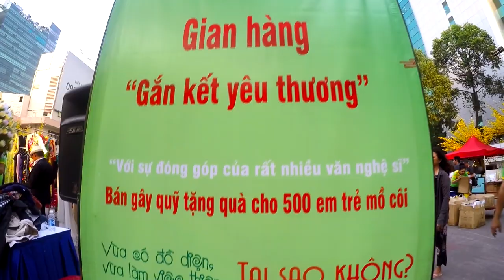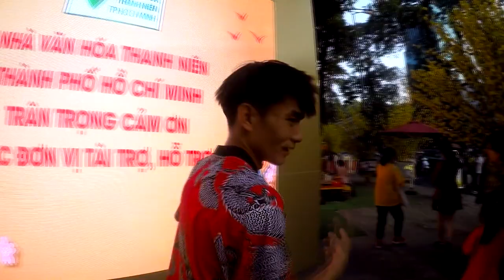THY FREESTYLE đi xâu kim làm náo loạn Phố Ông Đồ 2020, đụng độ siêu phủi và cái kết đổ mồ hôi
Một buổi tham quan và biểu diễn tại Phố Ông Đồ 2020 - Nhà Văn Hóa Thanh Niên - Số 4A Phạm Ngọc Thạch Q.1 TP.HCM ! Mình nhận ra rằng Tết đã rất cận kề... Ai còn chưa chụp ảnh? Ai còn chưa viết thư pháp tặng người thân? Ai còn chưa chia sẻ những tấm lòng yêu thương với những người còn khó khăn? Làm ngay đi trước khi Tết trôi qua mất đấy.!!! Check it out.

Nếu thấy hay thì like và share.

Thy Freestyle Soccer đi xâu kim làm náo loạn Phố Ông Đồ, đụng độ siêu phủi và cái kết đổ mồ hôi

🎵 Track Info:
Title: Move Your Ass by ZAYFALL
Genre and Mood: Dance & Electronic + Dark